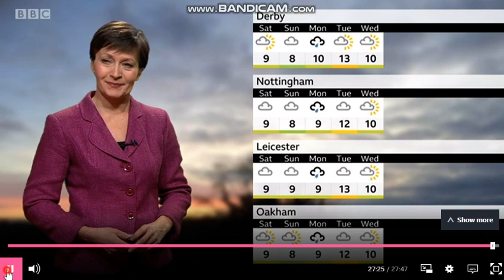Sara Blizzard - East Midlands Today weather - (3rd January 2020) - 60 fps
Sara Blizzard is here again! She is looking fantastic to host the weather on EMT.
Rest of early January, what kind of weather can you expect?
Sara Blizzard has the details.
Who is your favourite Sarah on BBC Weather? There is a lot them actually!
Sara Blizzard
Sara Thornton
Sarah Cruickshank
Sarah Farmer
Sarah Keith Lucas
Sarah Wilmshurst